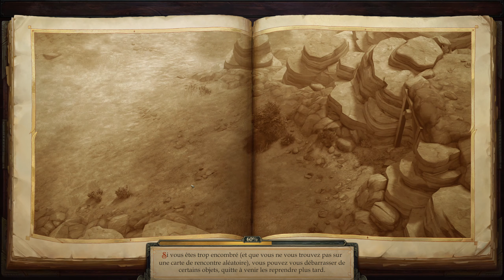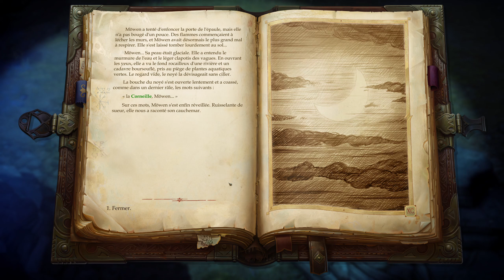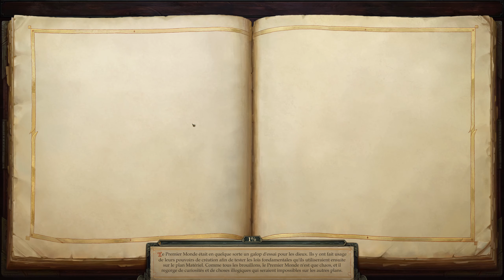Pathfinder : Kingmaker - 011 : Trop de bestioles